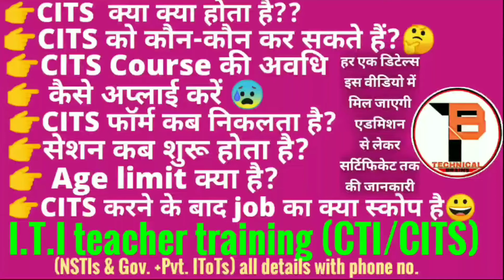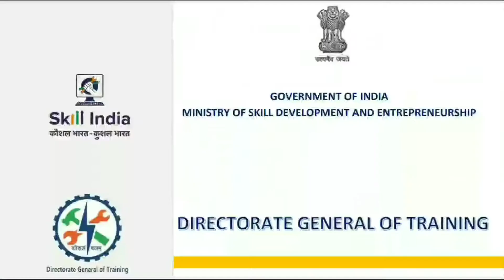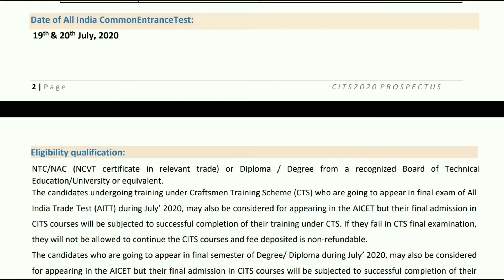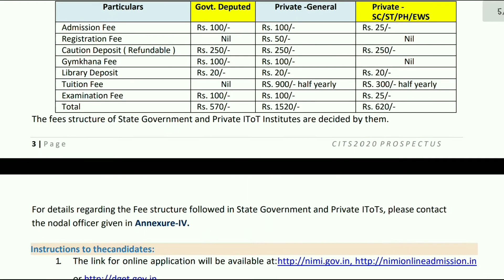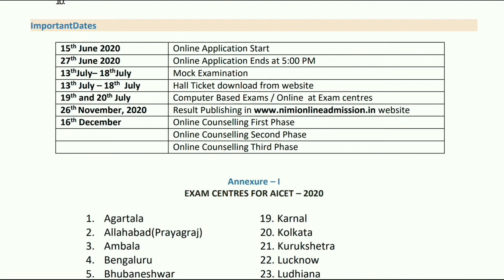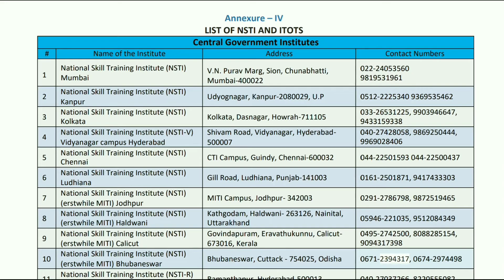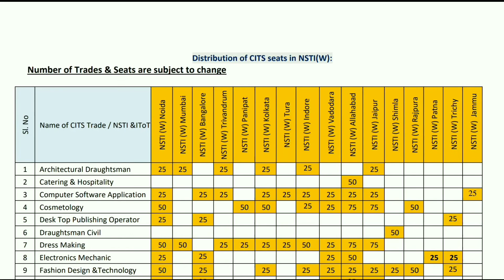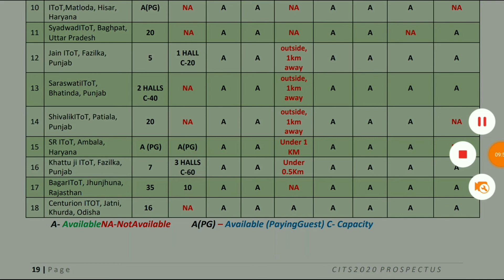CITS 2021 | CTI course full details | NSTI | ITOT's Admission | CTI course कैसे करें कहां से करें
CITS से जुड़ी हर एक डिटेल्स आपको इस वीडियो में मिल जाएगी 2021 में जो होने वाली cits से जुड़ी हर एक इंफॉर्मेशन आपको इस वीडियो में मिलेगी गवर्नमेंट प्राइवेट सेंट्रल सारा का facility नंबर ऑफ सीट्स कैसे एडमिशन लेते हैं कितना फीस लगता है हर एक इंफॉर्मेशन आपको मिलेगी तथा कौन लोग इसे कर सकते हैं यह भी सारे फॉरमेशन इस वीडियो में उपलब्ध है

cits spot oadmission 2021
cits annual exam result 2020
cits ka form kab niklega 2021
Cits m.P uP round 2020
cits spot admission
itot lucknow
itot bhopPal
itot lucknow fee structure
nsti chennai
nsti mumbai
nsti ludhiana
nsti howrah
nsti dehradun
nsti bangalore
nsti hyderabad
nsti kanpur